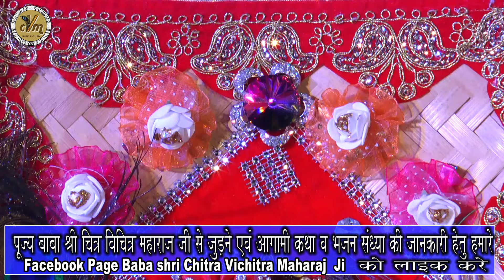दिल खो गया बांके बिहारी श्री वृन्दावन | Baba Chitra Vichitra Ji Maharaj | Dil Kho Gaya | CVM Music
दिल खो गया बांके बिहारी श्री वृन्दावन में | World Famous Bhajan एक बार अवश्य सुनें रसिक संत बाबा श्री चित्र विचित्र बिहारी दास जी महाराज जी की मधुर वाणी में आनन्द आयेगा !

☛ Voice: रसिक संत बाबा श्री चित्र विचित्र बिहारी दास जी महाराज

☛ Video Name: दिल खो गया बांके बिहारी श्री वृन्दावन में

© Copyright: CVM Music